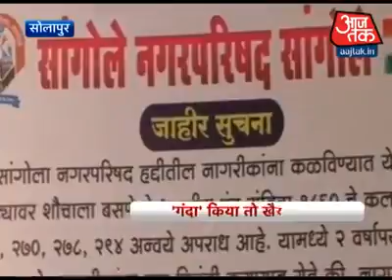News bjp dwara alert people make the country neet and clean advise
Bjp ne kyaa laagu kiye kya chetawani hai swachta abhiyaan se related